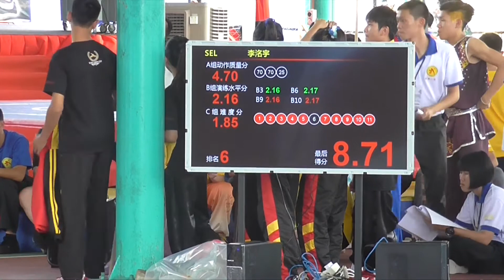26th National Wushu Championships 2017. Selangor Team - Men Optional Taiji Quan.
26th National Wushu Championships 2017. Selangor Team - Men Optional Taiji Quan.